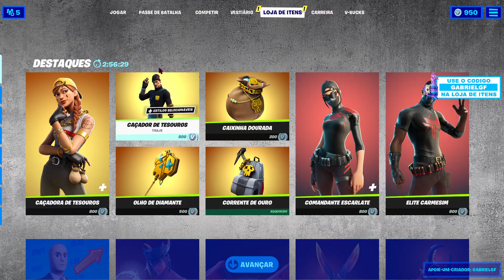FALE COM O IRA E CONCLUA A LINHA DE TAREFA INQUILINO FUGITIVO - TODAS AS TAREFAS IRA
Nesse vídeo eu ensino como fazer o mural Ira, fale com o ira e conclua a linha de tarefa inquilino fugitivo no Fortnite Battle Royale.

Localize inimigos com o Scanner de Reconhecimento
Use uma plataforma de salto ou um duto de ar e percorra 100 m antes de pousar
Receba uma previsão de tempestade de um personagem
Obtenha uma caçada de um quadro de caçada
Conclua uma caçada